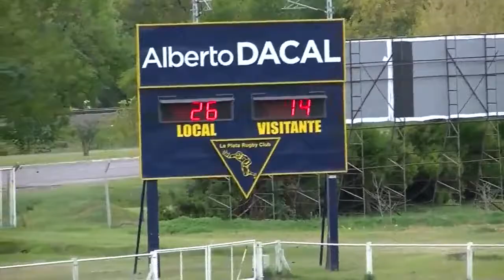LA PLATA LICEO 2017